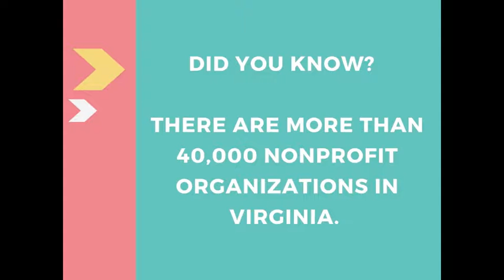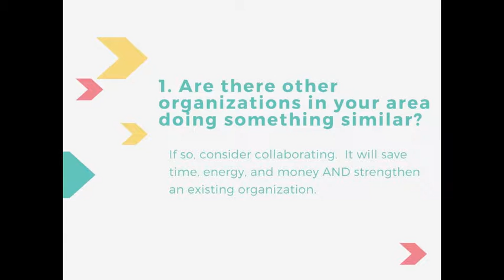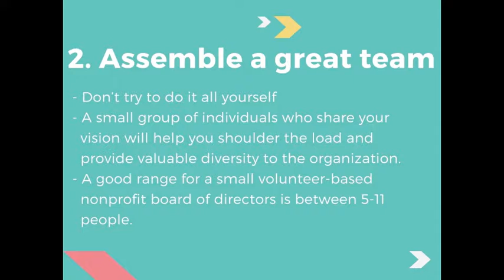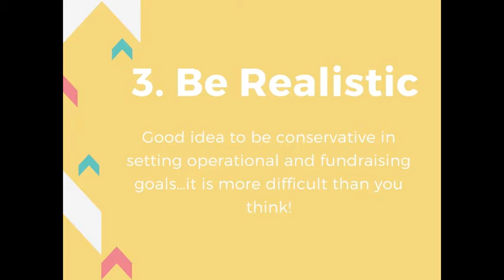RVA BizLaw Episode 10 - A Few Things to Consider Before Starting a Nonprofit Organization